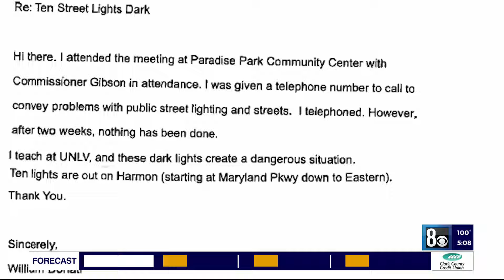Residents raise concern after this Las Vegas street left in the dark with many streetlights out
Road construction along Harmon Avenue has raised concerns among residents who live on or near the roadway by UNLV.